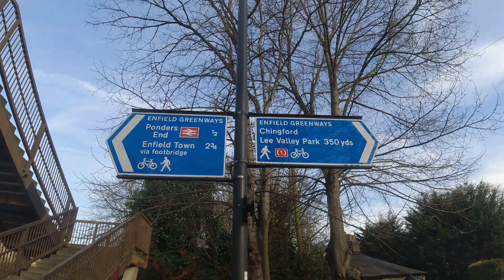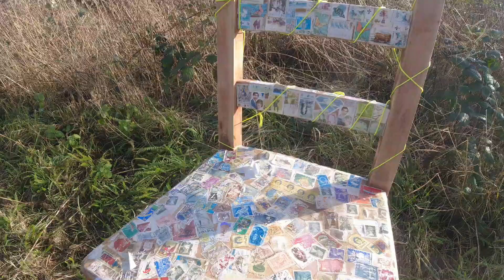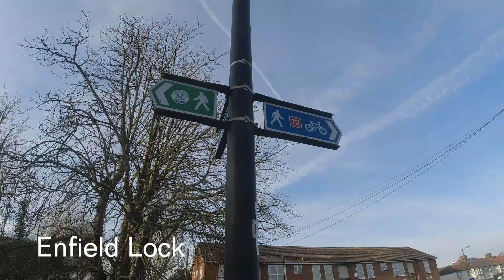Walking the River Lea | Ponders End to Broxbourne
*This video contains some strobing due to the strong sun*

The Lea Valley Walk is an 84km trail from Limehouse in East London to Luton, following the course of the River Lea or Lee for most of its length. Whilst it finishes close to the source of the Lee, it doesn't visit the river's confluence with the Thames, and so I've modified it to include that.

In this video I resume the walk from Ponders End and continue through the land of reservoirs to Enfield Lock, pass under the M25 and into the wilds of Hetfordshire, finishing at Broxbourne.

Video shot on Shot on DJI Osmo Action and Google Pixel 6

If you enjoyed this then...